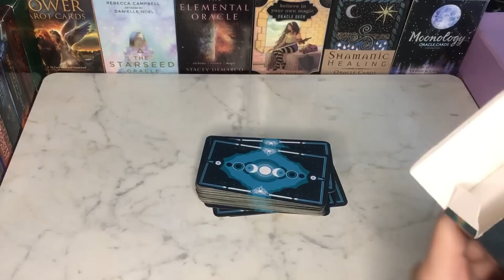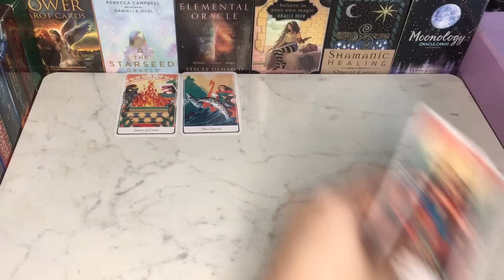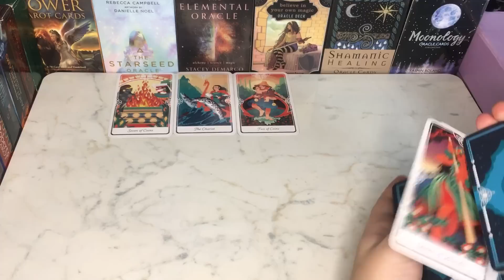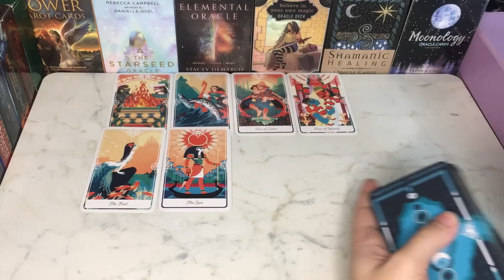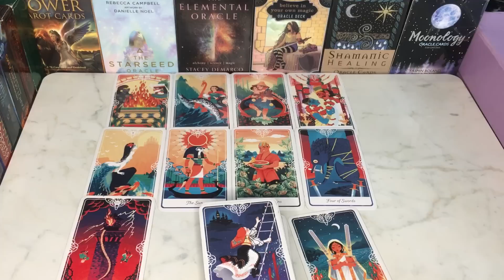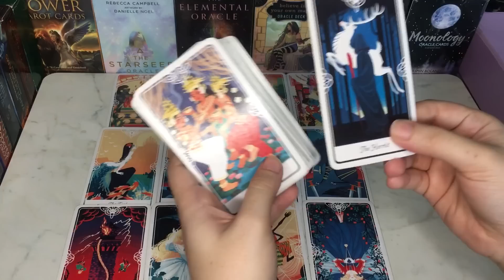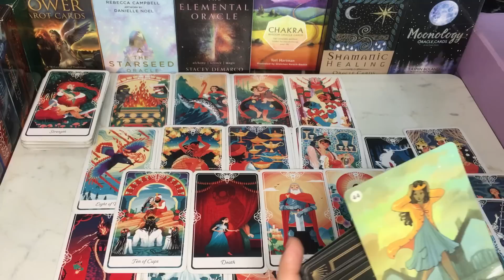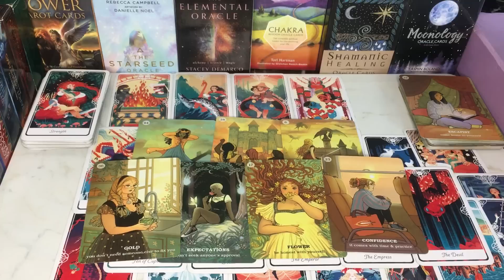HINDI-WILL THEY COME BACK❓How Do They Feel Towords You Connection❓💕​theirfeeling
HELLO🙋🏻‍♀️

BEAUTIFUL SOUL✨

117